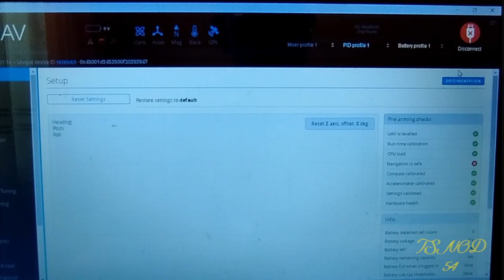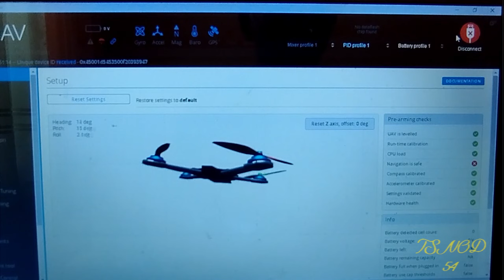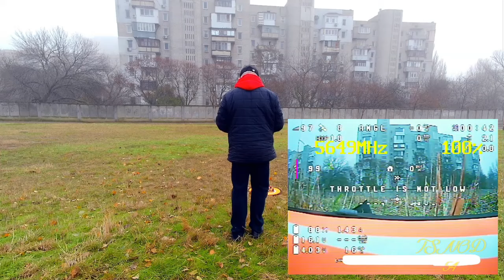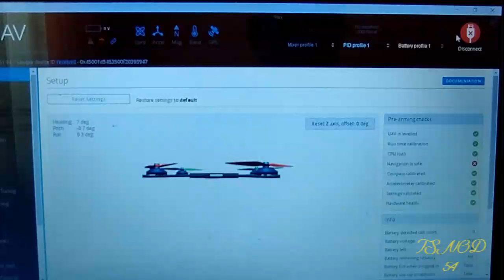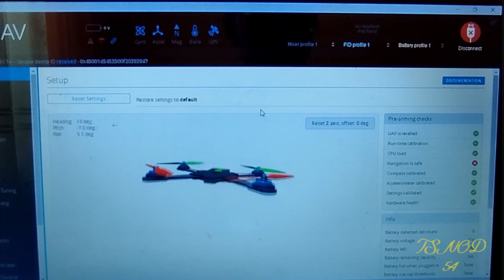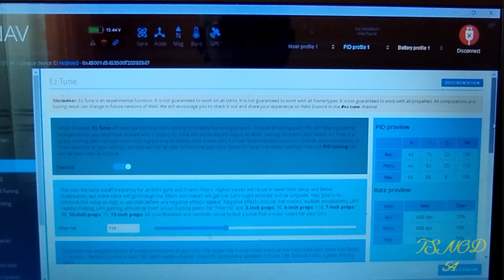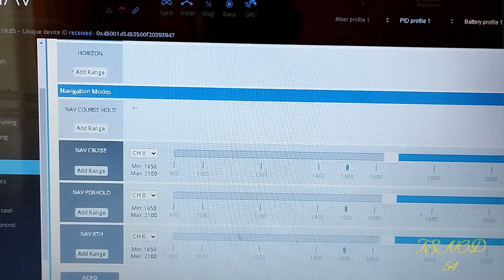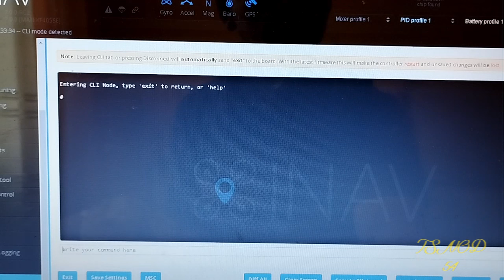Переро;;дение 10-и дюймового квадрокоптера в 5-и дюймовый и причём тут INAV 7.0 (часть вторая).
В этом видео я делюсь своей историей о возникших проблемах с квадом после установки INAB 6.1.1 и решении этих проблем. А также прихожу к выбору нужной прошивки...